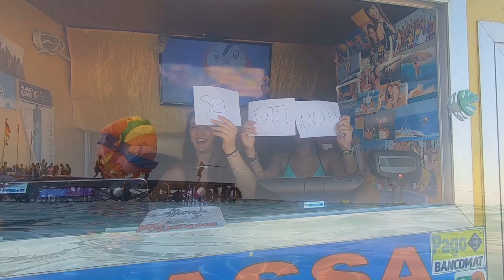AquaSpeed Beach 2019 - Parasailing e Bananone - Otranto summer 2019 - GoPro Hero7 Black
AQUASPEED
Relax e divertimento sul litorale di Alimini – Otranto

LO STABILIMENTO BALNEARE AD OTRANTO DOVE POTER TRASCORRERE LE VACANZE IN PIENO RELAX, L’UNICO LUNGO TUTTA LA COSTA ADRIATICA CHE PUÒ OFFRIRTI UN DIVERTIMENTO A PELO D’ACQUA!

Abbiamo passato una fantastica giornata presso il lido AquaSpeed!!
Davvero consigliato a tutti.
Adrenalina, divertimento e tanto relax.

La mia attrezzatura per questo video :

- DJI Spark e300class